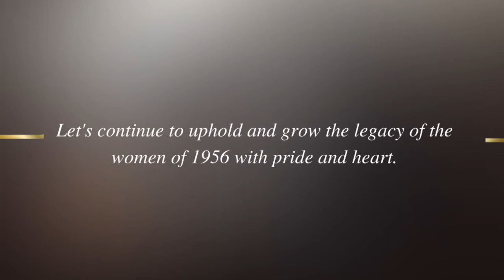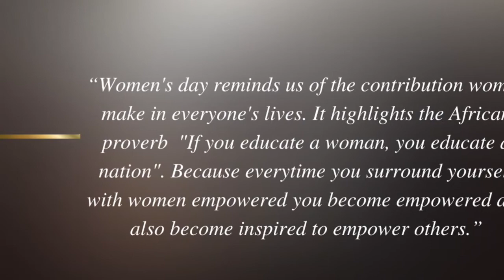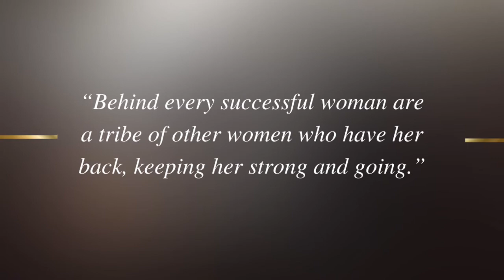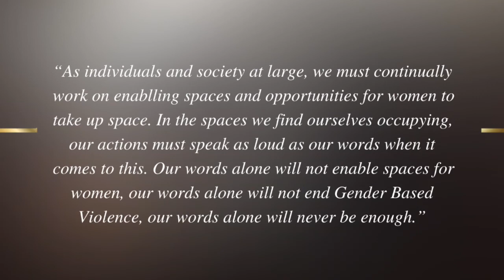Make Everyday Women's Day | August 2020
As ABASA Wits, we strive to make everyday Women's day, because we believe in the emancipation, development and empowerment of women in all spheres at all times.

09 August is considered a National Women's day in South Africa and this provided an opportunity to reflect and engage in proactive conversations about the empowerment of Women. Furthermore, this provided an opportunity to voice out that the work women do, deserves to be celebrated and recognised each and every day.

In the spirit of celebrating our women, we asked our esteemed members and executive members, both male and female to send short messages dedicated to all the phenomenal women in the world.

A special thanks to everyone who took part in this initiative:

Primrose Phoswa-  Poet & Past ABASA Wits Member
Bianca Tshabalala - 2020 ABASA Wits Deputy Chairperson
Candy Sikhau - 2020 ABASA Wits Deputy Social Development Officer